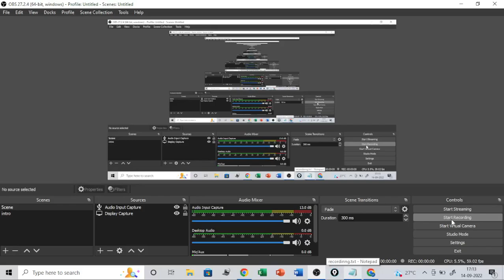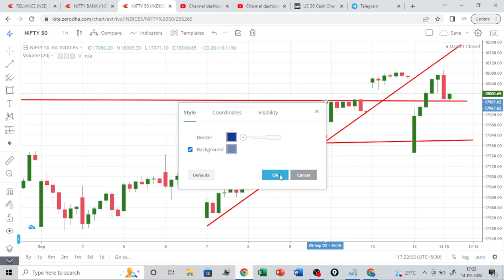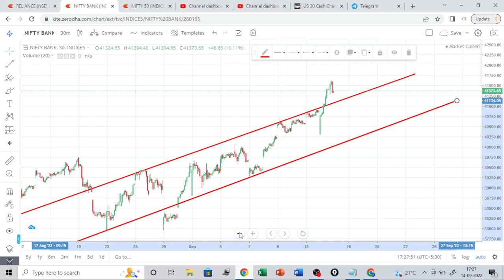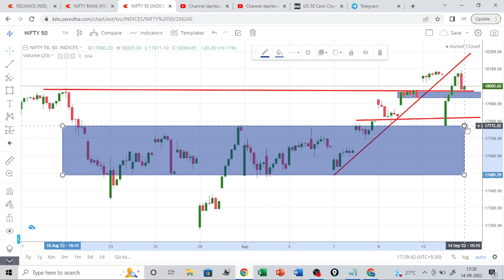Nifty and Banknifty view for thursday 15 sep / nifty and BANKNIFTY prediction for tomorrow